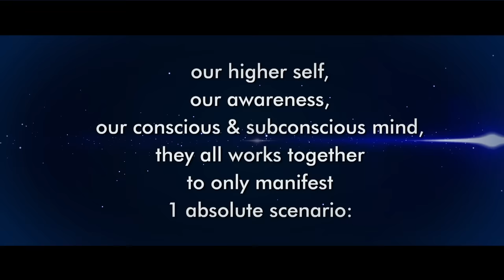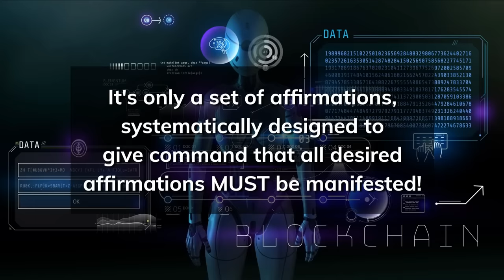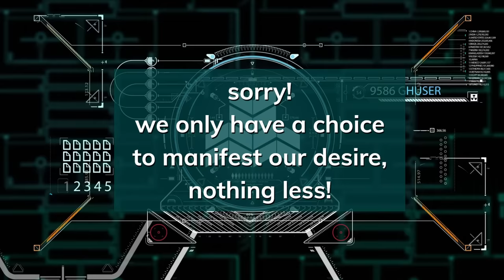4.0 BOOSTER: 3000+ MANIFESTATION Algorithms for our AI mind & neural system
🧬SPECIALLY MADE FOR YOU:
4.0 SUBLIMINAL BOOSTER

❗Yes, this is a booster. What booster do is literally boosting your manifestation.
❗Yes, it can be used as a booster for all subliminals. But it will be 1 million times more perfect if it pairs with the other UPCOMING 4.0 Subliminals.
❗1X Listen is ALREADY OVERWHELMINGLY ENOUGHH

◇If you don't speak english: copy paste the summary from this google doc in google translate

◇ It contains 3000+++ Intelligent Algorithms.
◇ What is Intelligent Algorithms?
It's a set of instructions to convert the input into generated output.
Put it simply, the subliminal affirmations (from any subs that you listen to) are the input. This booster has SPECIFIC ALGORITHMS that give a command to your mind to ONLY be able to MANIFEST the desired affirmations.
YOUR HIGHER SELF, YOUR SUBCONSCIOUS MIND, YOUR CONSCIOUSNESS, all of them only have 1 choice, only have 1 scenario: MANIFEST YOUR DESIRED REALITY. There is no other option for you.

MANIFEST IT!
Done!

◇ Can I use it even if I don't know mathematics/numbers/code?
YES! this is not a real computer algorithms.
It's a set of SYSTEMATIC AFFIRMATIONS & command